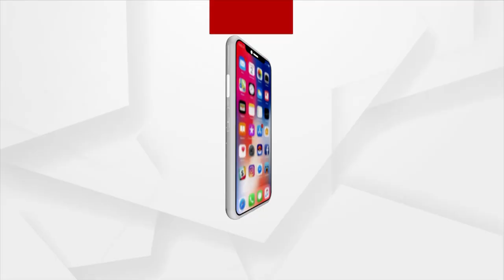ATMରୁ ଲୁଟେରା ଯୁବତୀଙ୍କଠାରୁ ଭ୍ୟାନିଟି ବ୍ୟାଗ ଛଡାଇ ନେବା ଘଟଣାରେ ପ୍ରତିକ୍ରିୟା ରଖିଲେ ନିଜେ ଯୁବତୀ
Handbag Loot Case From Bhubaneswar's Niladri Vihar ATM: Woman shares her side of the story.